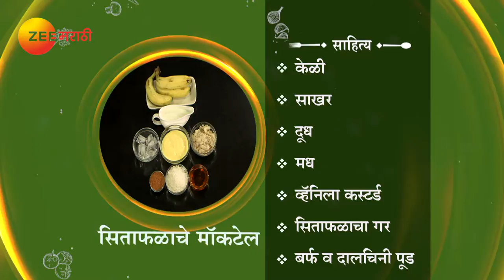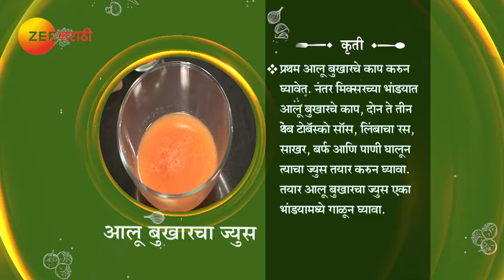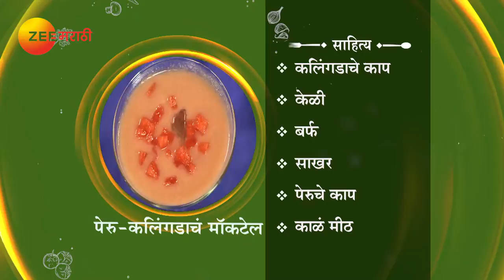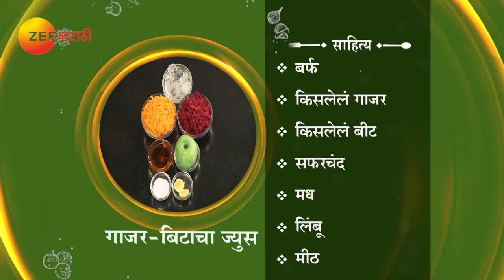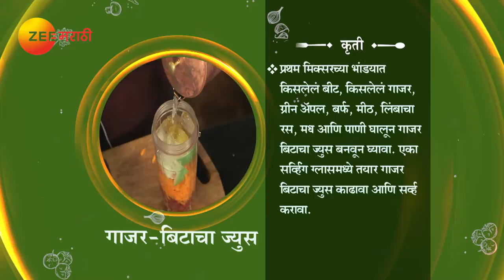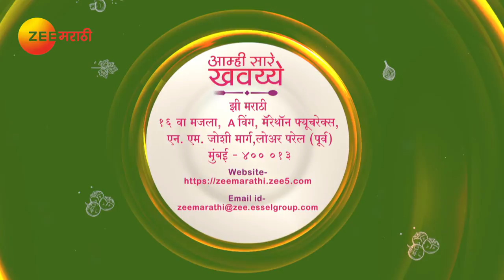Aamhi Saare Khavayye | Zee Marathi Cookery TV Show | Full EP - 3235 | Prashant Damle, Sankarshan